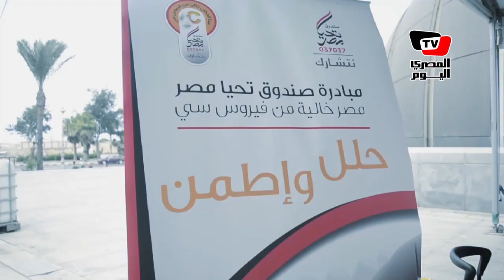«تحيا مصر ومكتبة الإسكندرية» يحتفلا باليوم العالمي لالتهاب الكبد الوبائي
تقرير: الحسين فؤاد